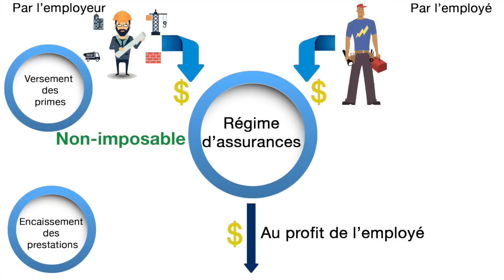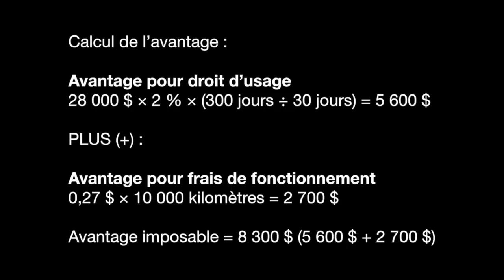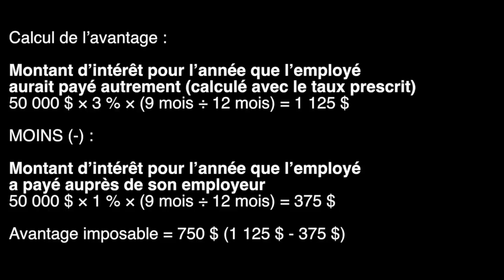Semaine 2 - Avantages imposables